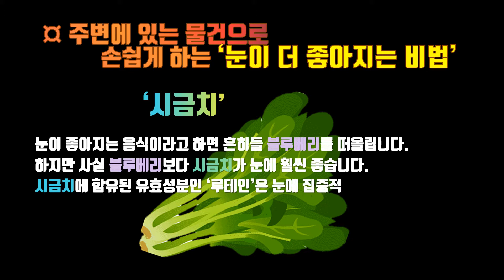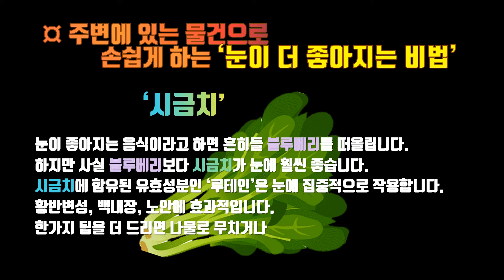시력 개선법 24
가보로 패치를 활용하여 시력을 개선하기 위해 만든 영상입니다.

3분, 5분, 10분을 알려주어 가보로 아이를 몇 분하고 있는지
확인하며 할 수 있습니다.

언제 어디서나 자투리 시간 3~10분!
유튜브 영상을 보기 전에 잠깐 3~10분!
영상을 보다가 눈이 피로한 듯 할 때 3~10분!
스마트폰 때문에 시력이 걱정이신 분 듯 3~10분!

3~10분 투자하면
눈이 좋아집니다. ^^